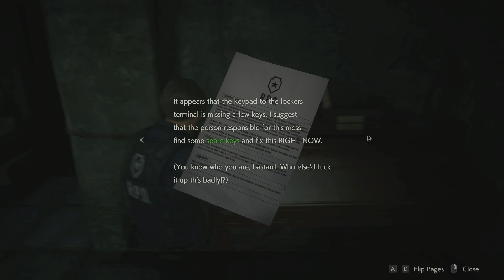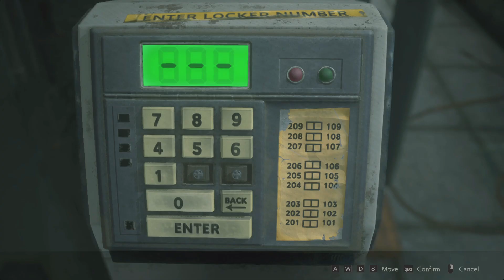Resident Evil 2 Remake PC Walkthrough Gameplay Part 2 (Leon S. Kennedy)